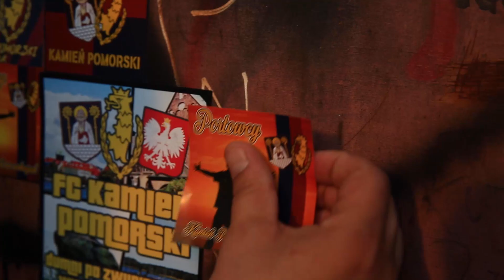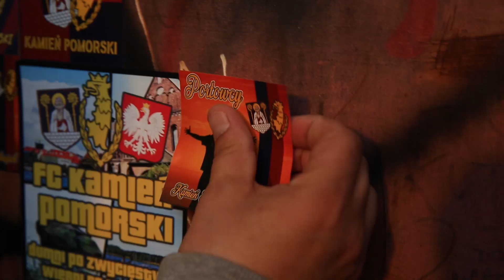JacewkaZwP x ZWO x Ciężki Typ - Ulica w barwach Hip-Hopu (Official Video)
Projekt który powstał zupełnie spontanicznie by ruszyć młodą rap scenę w Kamieniu Pomorskim z ulicznym przekazem. 3 ziomków z dawnych lat wracają do korzeni z nowym progresem pt. "Ulica w barwach Hip-Hopu".

Rap: Jacewkazwp, ZWO, Ciężki Typ
Zdjęcia: Damian Grabarski
Pomoc w realizacji: Lesiuk, Matlin, Soczek, Bob, Boksik, Grzechu, Kapok, Barbar